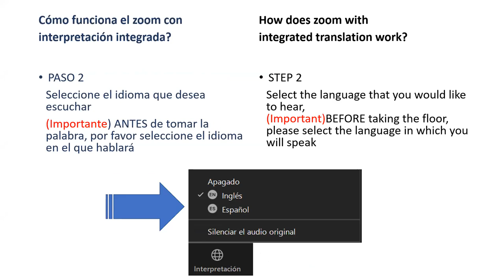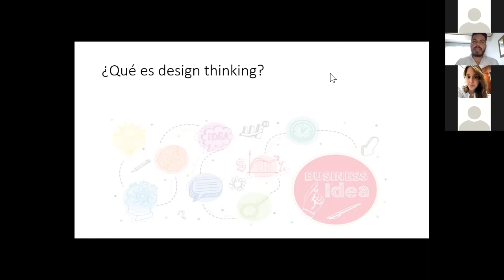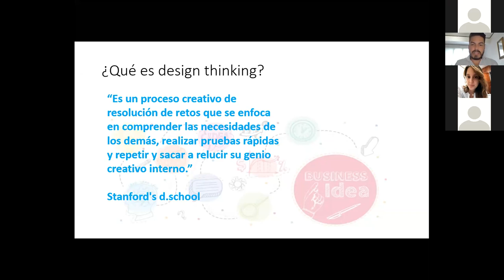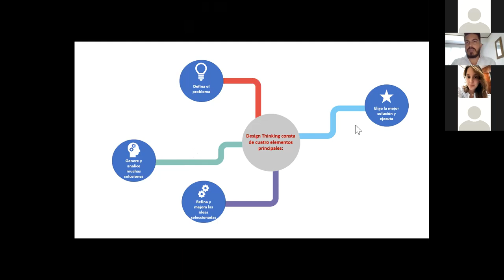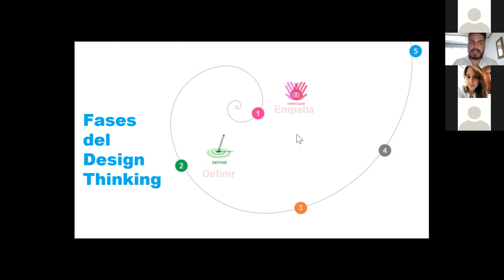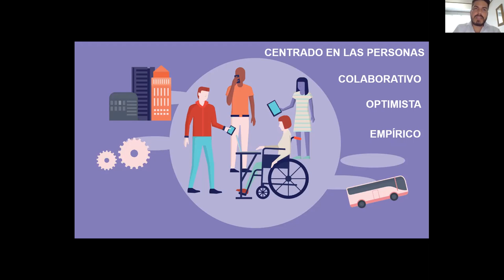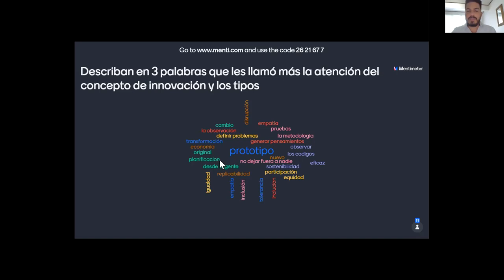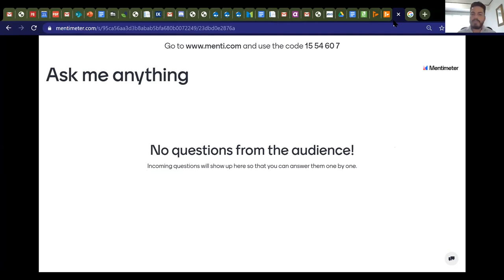Desafío de juventudes. Charla día 2. Steven Guerrero, Profesor certificado en Design Thinking.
Universidad Cenfotec - Design Thinking